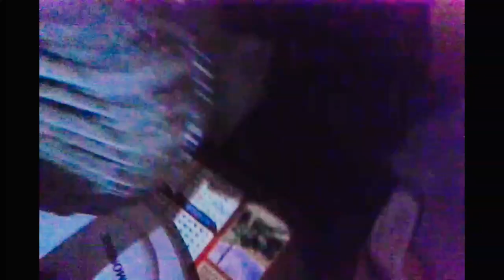GANHEI DINHEIRO DO YOUTUBE 😱😬 ** Trollagem **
♡ DEUS MEU GUIA ♡

--》 Inscreva se 📌
--》Compartilhar 📲

♡ JESUS TE AMO ♡